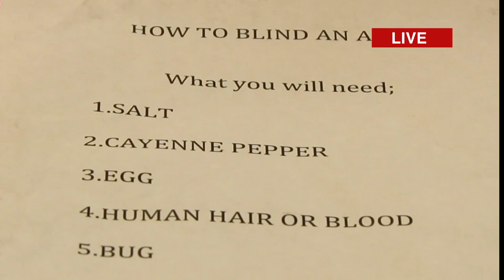Alien News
ALIEN NEWS BY =
Ms.Axtion, Gilbert, & Sunny = Having fun with our imagination + writing,acting & editing
 WRITER/ACTOR= interviwed student,making concoction = MS.AXTION
CAMERA OP/ACTOR/EDITOR= making concoction = GILBERT
ACTOR/EDITOR= interviewer =SUNNY
ACTOR= alien in restroom being blind= TREN MILLY
ACTOR = blind alien  = DJ VA LA